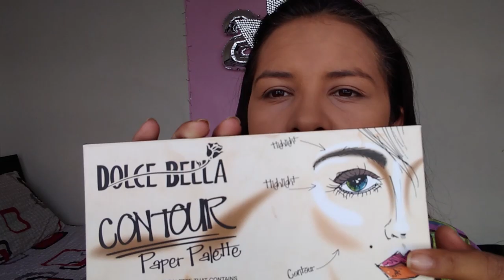Intente seguir un tutorial de ROSYMCMICHAEL 🔥| Con productos Colombianos |Mapi Tips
Mis amores en el video de hoy les traigo algo un poco diferente por favor no me den tan duro recién soy una novata comparada con Rosy, , espero te guste y te sea de ayuda.
Déjame en los comentarios que video te gustaría que subiera...